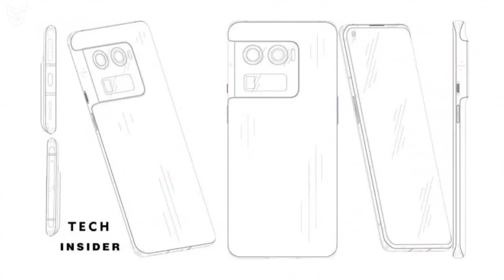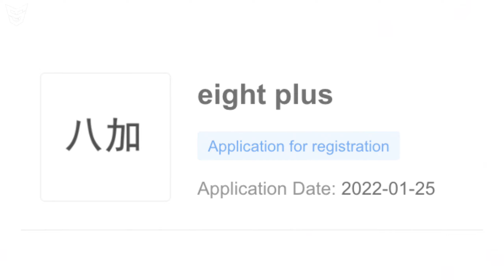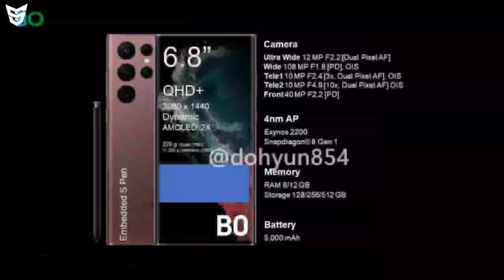OX Smartphone Brand | IQOO Z6 | Tecno Spark 9 Series | Vivo T1 | OnePlus 10 Ultra | Note 11 Pro 5G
🟢 Timestamps
0:00 Jai Hind Jai Bharat 🇮🇳
0:24 TECHNOLOGY EXPLAINED New Series 😄
1:29 Realme 9 Pro Plus Live Images 🤩
2:19 Vivo T1 5G Launch Date In India! 😠
3:27 Redmi K50 😁
3:43 Oppo Find X5 Pro HD Renders 🙄
4:23 POCO M4 Pro Launch Soon In India! 😏
4:48 This Is Not OnePlus 10 Ultra 😒
5:25 Vivo Y33s Official Renders | Specifications | Price And Availability 😂
6:22 Tecno Spark 8C Is Coming 😌
7:05 Redmi 10C Is Not So Far Away 😄
7:28 OnePlus TwoPlus TherePlus FourPlus FivePlus SevenPlus EightPlus 🥶
8:00 Infinix Zero 5G With Leather Back? 😮
8:48 Tecno Spark 9 Pro | Tecno Spark 9 | Tecno Spark 9T Is Coming! 😲
9:10 AskMadhav Episode 31 Is Coming 😄
9:26 Redmi Note 11 And Redmi Note 11S Price In India! 😏
9:52 MWC Barcelona 2022 Event Dates 🤩
10:20 Motorola Edge 30 Pro Launch Soon In India 😲
10:57 Oppo INNO Day 2022 | Oppo Flip Phone | Oppo New Foldable Phone 😳
11:28 Global Internet Speeds List Is Here! 😄
12:11 Microsoft Windows 11 3D Emojis 😏
12:24 Redmi Note 11 Pro 5G Launch Confirmed In India! 😍
12:46 IQOO Z6 5G Is Coming 🤩
13:16 Realme Nazro 50A 2022 😁
13:27 Realme GT Neo 2 Dragon Ball Z Special Edition Delayed In India! 😒
13:39 27 Million MAH Power Bank 🥶
14:03 WhatsApp Bad Update 😔
14:26 PlayStation State Of Play Event Dates 😳
14:56 Galaxy S22 Ultra Official Specifications 😏
15:16 OX New Smartphone Brand In India!  🤩
16:19 Ending :D
16:50 End Screen Videos!

Google Pixel Pad | OnePlus Nord 2T Price | Infinix Zero 5G | Nothing | Redmi K50 Series | AppleBeats

Realme 9 Pro+ With IMX766 | Redmagic 7 Live Images | Gionee G13 Pro | POCO F4 GT | Vivo NEX Ultimate

Realme 9 Series Indian Launch Date | Camon 19 Series | Xiaomi Service+ | Vivo Y75 | New State Mobile